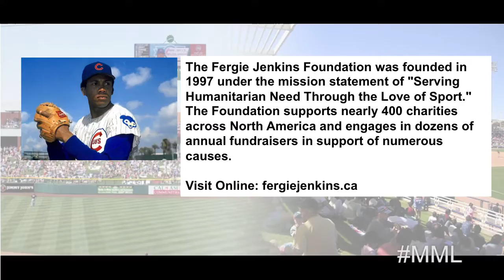Hall of Fame Pitcher Ferguson Jenkins sits down with Mark Cordes